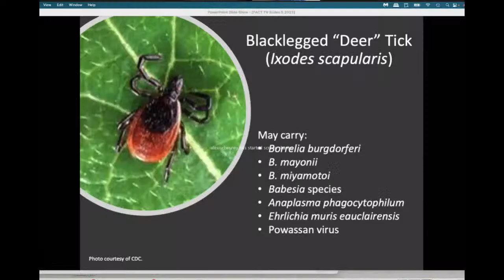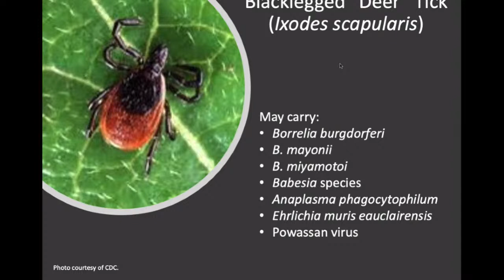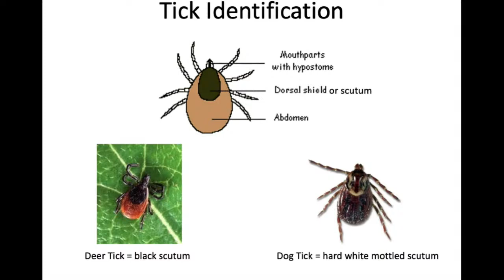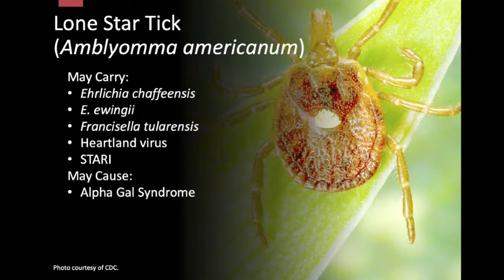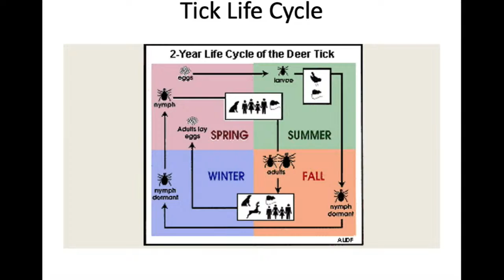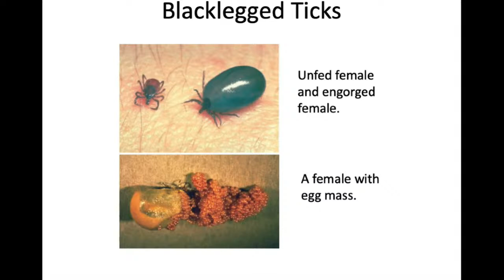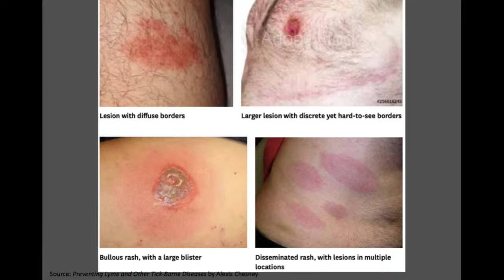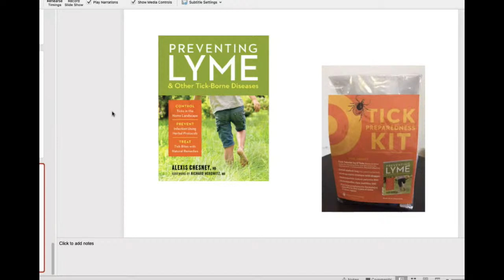The Feed, Preventing Lyme & Tick-Brone Diseases with Alexis Chesney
The Feed-  Preventing Lyme & Tick-Borne Diseases with Alexis Chesney